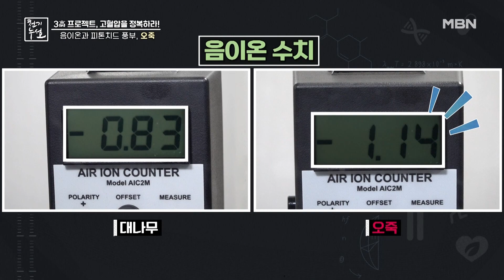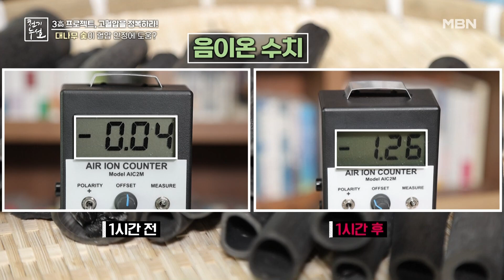오죽 榺! 그리고 OOO O만 있어도 혈압 안정 도움?! MBN 230217 방송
오죽 榺! 그리고 OOO O만 있어도 혈압 안정 도움?!